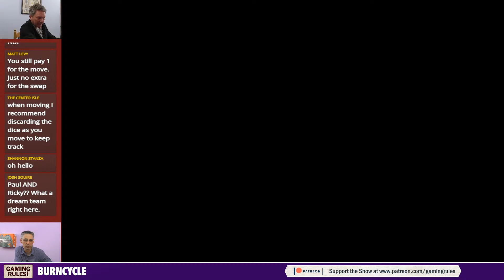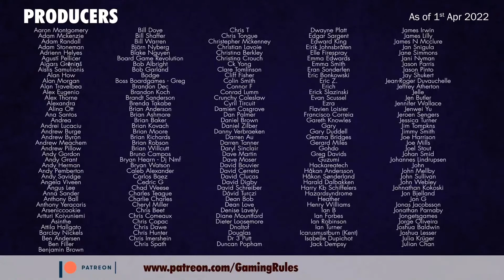Burncycle: 2-player playthrough with Paul Grogan and Ricky Royal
Timestamps
00:00:00  Countdown & opening credits
00:02:45  Introduction
00:03:47  Mission and setup
00:06:15  Scenario intro
00:07:12  Scenario special rules
00:10:15  Command Module
00:11:42  Characters
00:13:36  Creation of burncycle
00:14:29  Starting positions
00:17:51  Floor One Playthrough
02:07:49  Floor Two Setup
02:21:09  Floor Two Playthrough
03:59:48  End of game discussion
04:10:34  End Credits